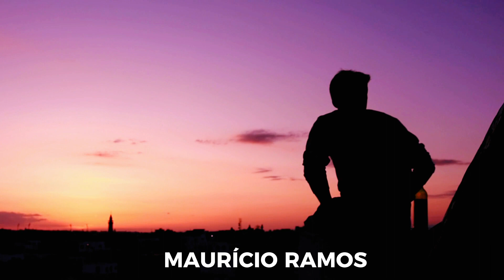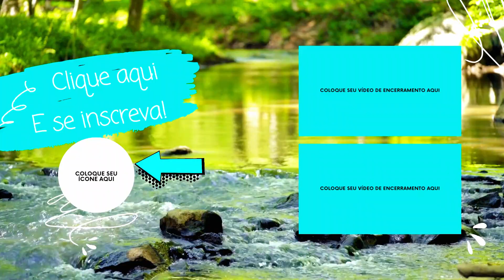MENSAGENS DE LUZ-DIVALDO FRANCO#divaldofranco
Mensagem mediúnica narrada por Divaldo Franco
Com a doce e envolvente narração de Divaldo Franco, este vídeo apresenta uma série de mensagens psicografadas pela venerável Joanna de Ângelis, um espírito elevado que nos guia com sabedoria divina. Estas mensagens de luz e amor são verdadeiros bálsamos para nossas almas, repletas de ensinamentos espirituais valiosos para nossa evolução. Não deixe de vivenciar a oportunidade de se conectar com a espiritualidade elevada e se permita ser transformado por estas palavras inspiradoras.

# LINK DOWNLOAD GRATUITO EBOOK PASSO A PASSO EVANGELHO NO LAR: CLIQUE PARA BAIXAR!!

E CONTINUE A RECEBER MAIS VIDEOS EDIFICANTES COMO ESSE!

# Conecte com o Canal Espírita Orvalho de Luz:
# MUITO OBRIGADO A TODOS!